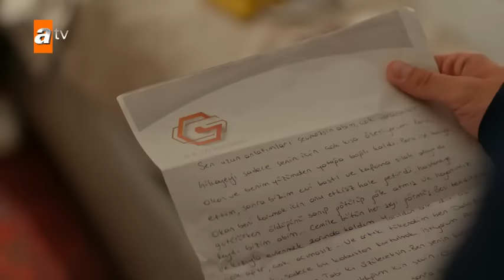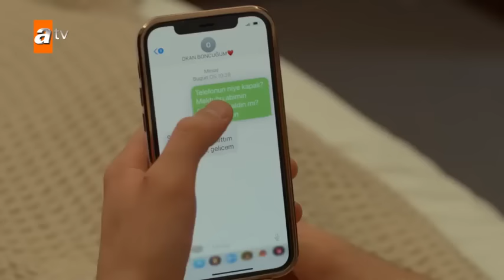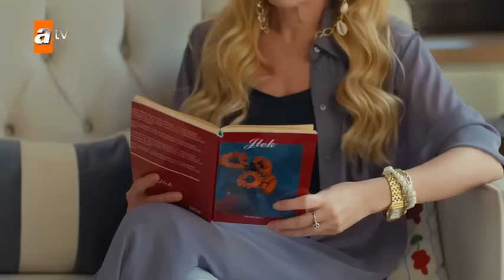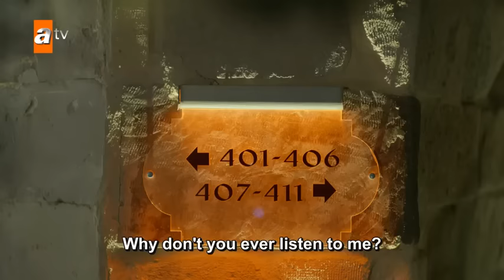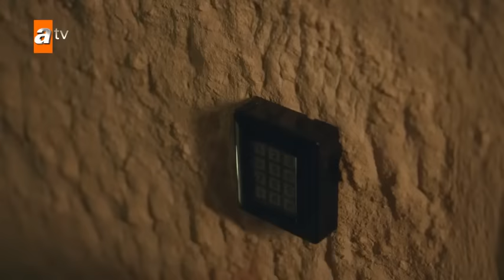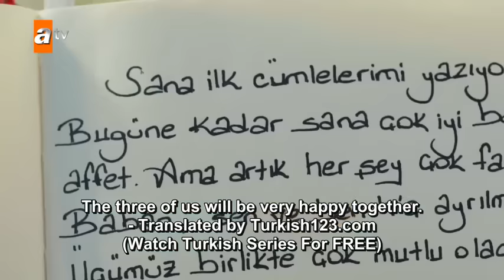Safir episode 9 english subtitles